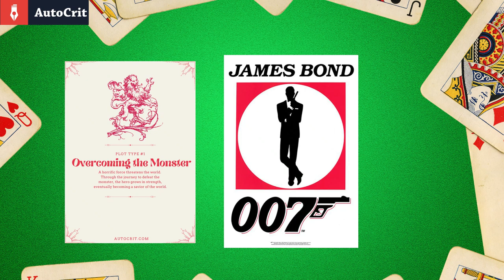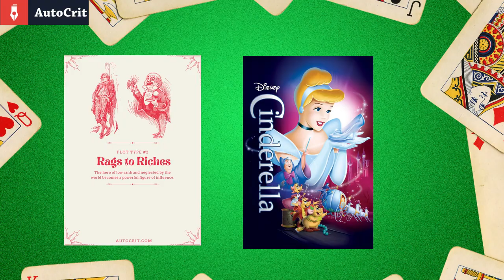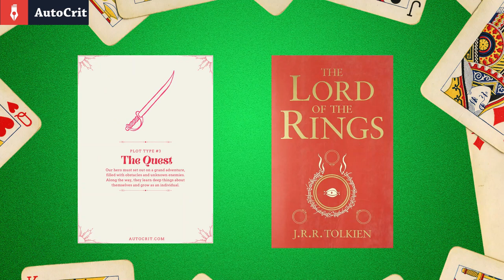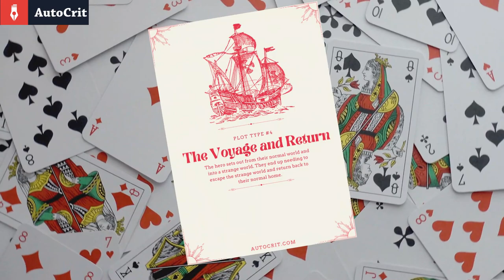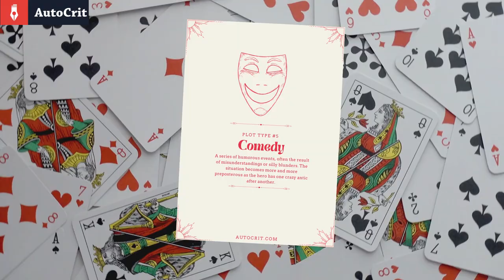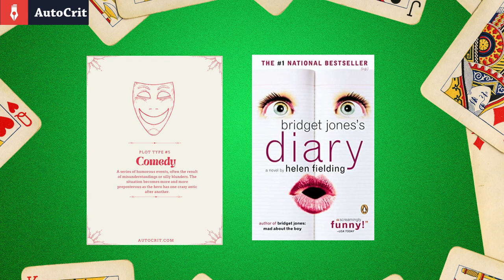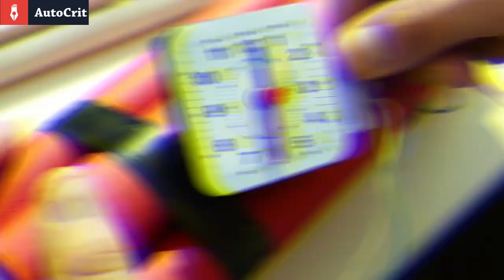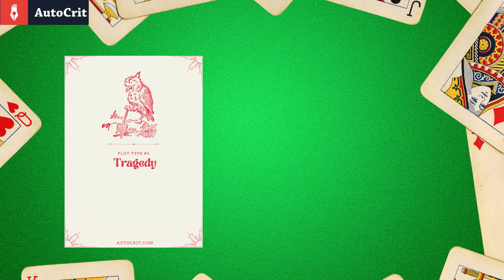Are There Really Seven Types of Stories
Many academics, most notably author Christopher Booker, believe there are only seven basic narrative plots in all of storytelling – frameworks that are recycled again and again in fiction but populated by different settings, characters, and conflicts. Those seven types of story are:

Overcoming the Monster
Rags to Riches
The Quest
Voyage and Return
Rebirth
Comedy
Tragedy
This list comes from Booker’s seminal book, The Seven Basic Plots: Why We Tell Stories. It took him 34 years of research and reading to complete the 700-page psychoanalytic tome. But where did the idea of a limited number of stories come from? Is it true? If so, how does that affect writers – all of whom strive to create their own unique narrative experiences and conflict? Let’s dig a little deeper into this idea.

Crunching story types and plot down to three
Although The Seven Basic Plots is the most frequently cited text today, Booker was not the first person to propose that there are a limited number of story types. A list made by Foster-Harris in 1959 claimed there are only three types of stories:
Happy ending
Unhappy ending
Tragedy
While you can place just about every story you can think of into one of these three plot types, it’s overly simplistic, offering little in the way of observation of actual story structure. A simple display of the potential outcomes for the hero of a story, the Foster-Harris list sadly ignores much of the structural nuance in story beats that Booker’s list accommodates.

The Hedonometer: An emotional approach to narrative and story type
More recently (and perhaps intriguingly) the University of Vermont took a leaf from one of author Kurt Vonnegut’s theories and used powerful computer programs to analyze data from 1,737 fiction stories. The purpose was to track the emotional content of the plot by looking for words such as ‘tears,’ ‘laughed,’ ‘enemy,’ ‘poison’ and so on.

Throughout any story, they describe building happy emotions as rise, and sadder emotions as fall. Their results concluded that there were six basic story types:

“Rags to riches” (rise).
“Tragedy,” or “Riches to rags” (fall).
“Man in a hole” (fall–rise).
“Icarus” (rise–fall).
“Cinderella” (rise–fall–rise).
“Oedipus” (fall–rise–fall).
The entire research paper is available to read online, but it’s heavy going. Rather wonderful, however, are the emotion graphs produced to track the patterns of happiness during the narrative arc. Here, for example, we see the analyzed emotional arc of Harry Potter and the Sorcerer’s Stone by J.K. Rowling:

Dubbed the Hedonometer, the results of this analysis for a wide variety of novels is also free to view online, and makes for a fascinating resource for writers who like to analyze books in detail.

Of course, not every story in the world has been analyzed, but most of the classics and popular books are there for you to peruse. (It’s also worth bearing in mind that this most recent analysis only looked at fiction available on Guttenberg – mostly older classics and all in English. Deeper exploration of other cultures and recent ideas might uncover a wholly new story type.)

So… have all our stories already been told?
Ultimately, what does all this science mean? If every story has already been written, is striving for originality a pointless task? The answer is no; it absolutely is not. While it may indeed be compelling – and likely true – that storytelling conventions are built on only six or seven broader foundations, the purpose of categorizing stories into broad types is as a way to understand fiction, not to limit our creativity or the ideas, values, and concepts we can explore...

TIMESTAMPS
0:00 Intro
0:26 Overcoming the Monster
1:52 Rags to Riches
3:19 The Quest
4:40 The Voyage and Return
5:45 Comedy
6:47 Tragedy
8:27 Rebirth